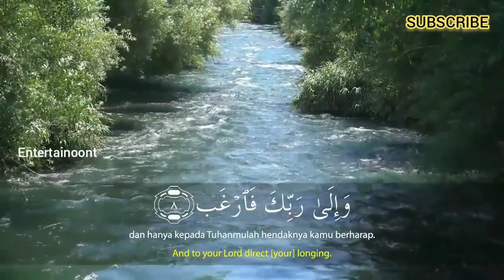Salim Bahanan | Surah Al-Inshirah (The Relief) | سورة الشرح | Beautiful Recitation